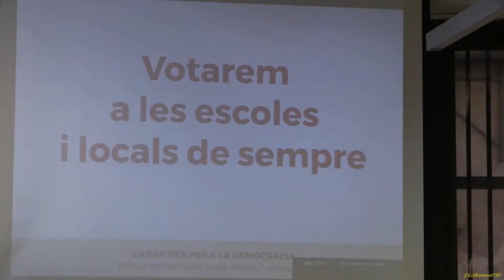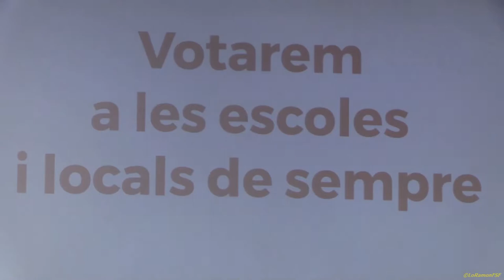Preguntes. Garanties per a la democràcia. El Referèndum: Legal i Vinculant.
L'Assemblea Nacional Catalana (ANC) porta les garanties del referèndum a tot el territori amb una marató d’actes que comença aquest dimecres, 19 de juliol, a gairebé totes les comarques del país. L’entitat sobiranista ha organitzat un desplegament sense precedents que mobilitzarà una seixantena de diputats en pocs dies per arribar a gairebé tots els racons de Catalunya.
La campanya garanties.cat facilita als diputats poder explicar-se sobre el desplegament del mandat que els van conferir els ciutadans el 27 de setembre de 2015, i recíprocament garanteix el dret a conèixer de primera mà tota la informació sobre el referèndum.
Intervé: Carles Prats, diputat al Parlament.
 Sala d'actes del Consell Comarcal
Plaça de la Quartera, 1
Falset - 19 de juliol, 19.30.

AVÍS LEGAL
La utilització d’aquest material medi-àtic està protegida per la Clàusula d'Ús Just, continguda en l'acta dels Drets de Reproducció i Còpia de 1976, la qual permet la re-difusió de materials protegits per drets de reproducció quan són utilitzats amb propòsit educatiu, d’anàlisi o de crítica